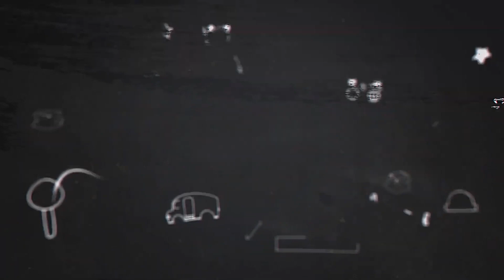23న రేష‌న్ డీల‌ర్ల మ‌హాస‌భ‌ను జ‌య‌ప్ర‌దం చేయండి... | Ration Dealers Meeting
- రేష‌న్ డీల‌ర్లంద‌రూ త‌ర‌లి రావాలి
- నెల్లూరు జిల్లా రేష‌న్ డీల‌ర్స్ సంక్షేమ సంఘం అధ్య‌క్షుడు సుద‌ర్శ‌న ర‌మేష్
- వాల్ పోస్ట‌ర్ల‌ను ఆవిష్క‌రించిన రేష‌న్ డీల‌ర్స్ నాయ‌కులు